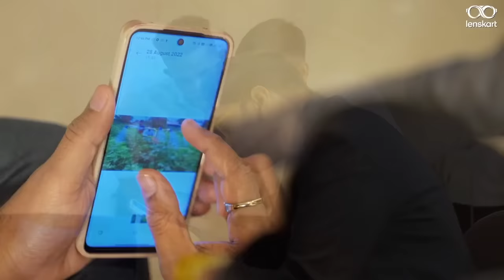आ गया जुगाडू कमलेश का प्रोडक्ट|Jugadu Kamlesh |shark Tank India|peyush Bansal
Wondering where is everyone's fav

from Shark Tank India season 1? Watch this video to know!

After getting an investment offer from Shark Peyush Bansal, Kamlesh went on to further develop his product. This is what the BharatK2 looks like now!